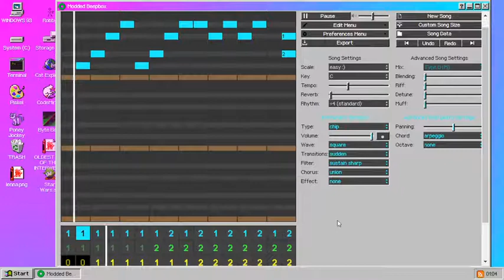Ft.Song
Encontrei essa tentativa de fazer um toque de celular para mim nos meus arquivos. Foi minha primeira tentativa de fazer uma música. Se vc curtir o assunto pvf entre em contato comigo : )
(eu sei que tá meio meh mas é a primeira vez hehe)